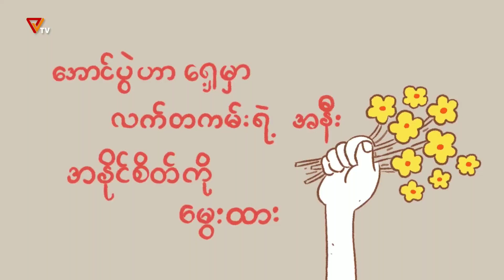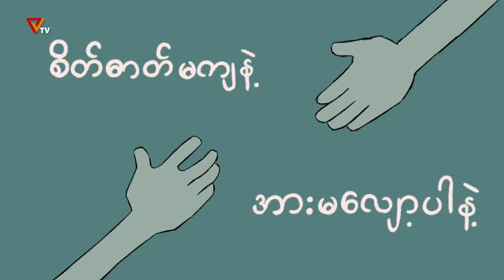အောင်ပွဲတေး - ဒေါင်း (တော်လှန်ရေးတေးဂီတ)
တေးရေး - Duo 21